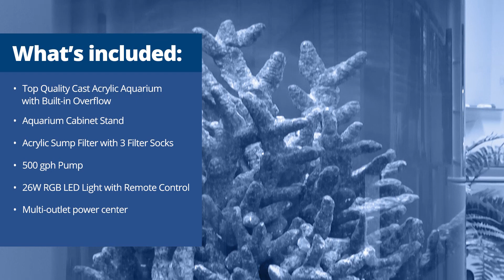LiveAquaria® Aquatic Insider: Pro Clear 125 Cylinder Aquarium Build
Check out one of our newer aquarium builds. This video showcases the Pro Clear 125 Cylinder Aquarium